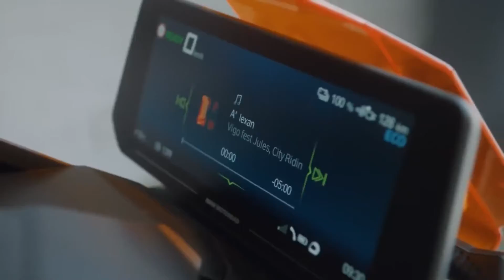2022 BMW CE 04 Electric Scooter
The BMW CE 04 Electric Scooter Bike will be on the market from 2022. Designed with a retro-futuristic look, the all-electric scooter is radically different from many other commuter bikes. For one, its storage compartment is located right between the rider's legs rather than at the rear. The glove compartment in front makes it easy for the rider to reach gear without having to hop off the bike. Also, the 2022 BMW CE 04 has thinner floating seat fit for persons of all manner of sizes. It's sleek, powerful, and functional for a silent, emission-free ride through the city.